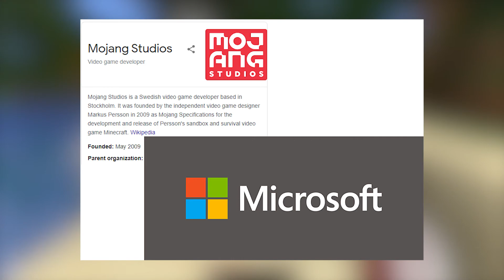the cursed minecraft privacy update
In case you haven't heard, Microsoft™ is pushing a new update to Minecraft™ very soon with a focus on privacy™, security™ and safety™.

In this video, I go over the potential new features of the Minecraft 1.17 update, satirising Microsoft's choice of forcing users to sign in with a Microsoft account. This is a custom coded video (not a custom coded challenge). It's much inspired by similar skit videos by McYum and McBirken, satirising various features of Minecraft as a game, or other Minecraft creators such as Dream. This video is very cursed, it's a cursed minecraft plugin, you could say it's Minecraft but cursed, and while it doesn't feature Dream it definitely could have. This video is a skit, a parody, a satire, whatever you want to call it. This video is also really difficult to SEO for lol so imma stop here.
Or maybe i'll keep going. It's minecraft but it's cursed, it's minecraft but I coded it so that every time you craft there's a captcha, minecraft but I am not a robot, minecraft bot parody (not sure abt this one). It's very funny. A minecraft parody, funny minecraft video, hilariously funny minecraft skit, minecraft sketch comedy, all of the above really. And once again, it doesn't feature Dream. Nope